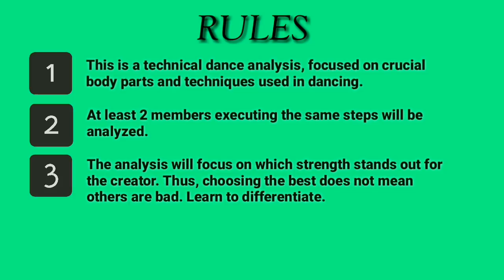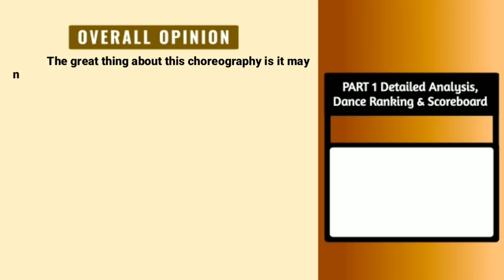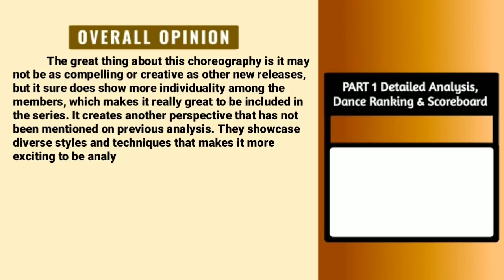Choosing the best in TWICE I CAN'T STOP ME by each move (A Dancer's Analysis)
⚡ Read the following for your concerns :)

• HOW THE SCORING WORKS?

You can also have a direct discussion with me about your favorite idol, or about yourself if you're a dancer.